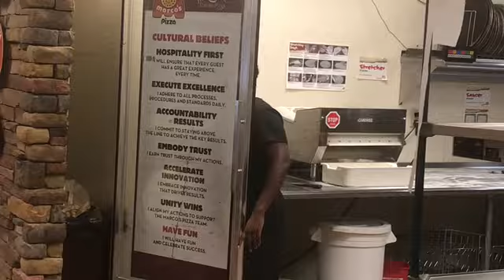I LOST MY JOB NO CLICK BAIT 🤦🏾‍♂️